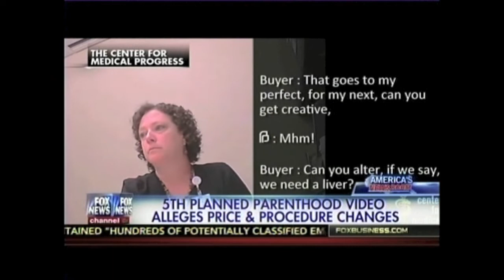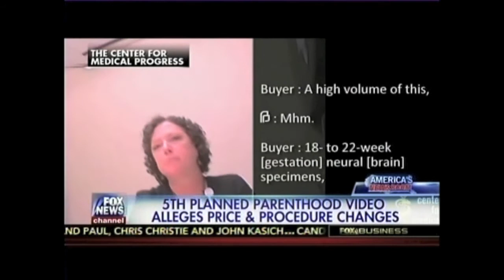Fischer: We Must Prioritize Women's Health, Not Planned Parenthood